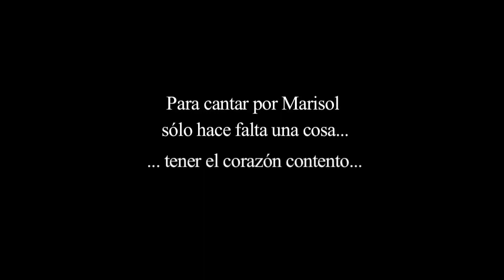CORAZON CONTENTO MIX Homenaje a Pepa Flores Teatro Cervantes 2012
Pablo Alborán, Berni Rodríguez, JuanMa Lara, Antonio Zafra y Virginia DeMorata, Francisco de la Torre, Isco y Joaquín, Garbajosa, Domi del Postigo, Salvador Moreno Peralta, Salva Reina 'Chuky', María Gámez, Rafatal,  Inmaculada Jabato, Manolo Bellido, Danio Rovira, Caramala, Jesús Zotano,  Periodistas Diario Sur y Javier Ojeda